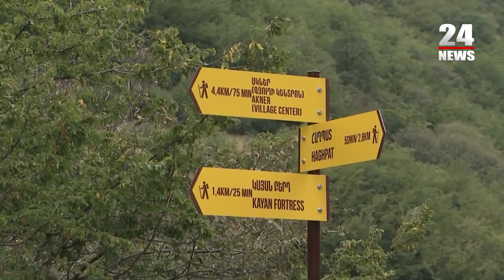«Thank you very much». Փաշինյանը` հայերենով իրեն հաջողություն մաղթող Նիդեռլանդների դեսպանին